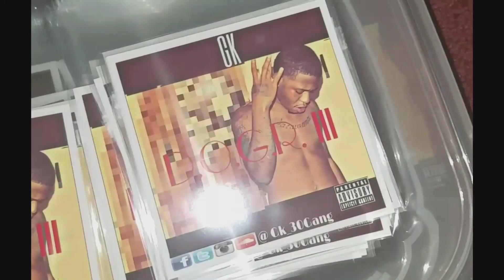Gk - Dream Chasers Cover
This the dream chasers cover (official video)
Heres More videos off GK's new mixtape .!!

Gk - All My Life (D.O.G.R MINI MOVIE PT 1)